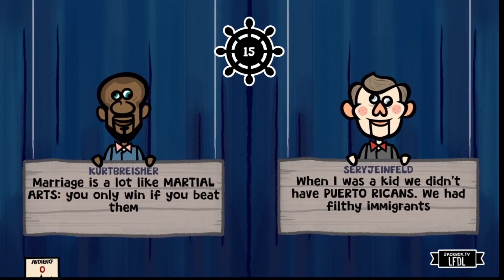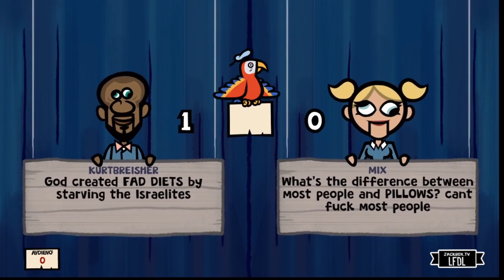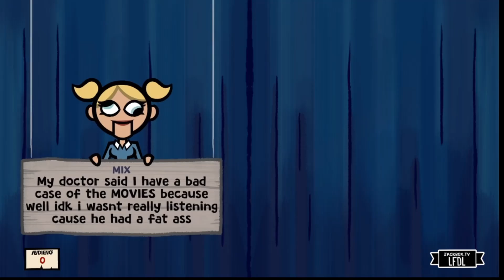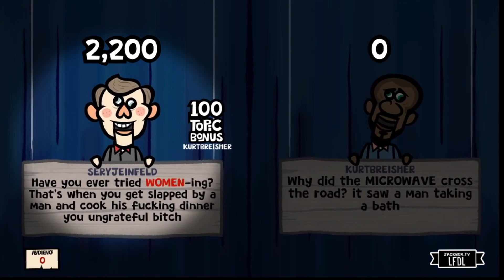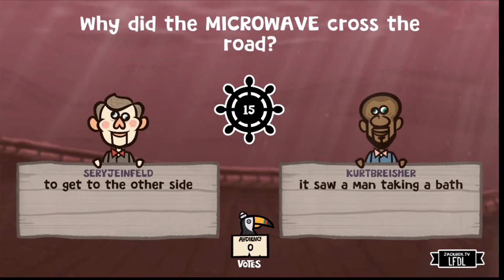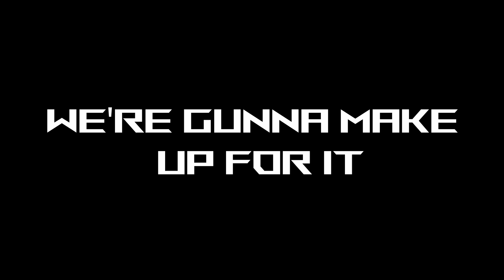Joke Boat Ep 3 Double Double Animal Style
Been a while since we posted, but today seems like a great day to get back on track. Enjoy our next Joke Boat video.